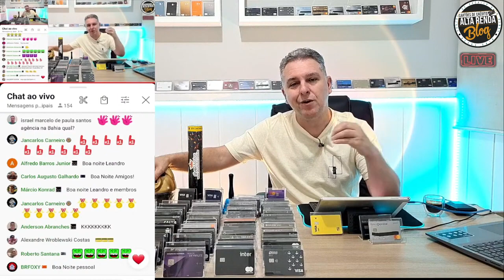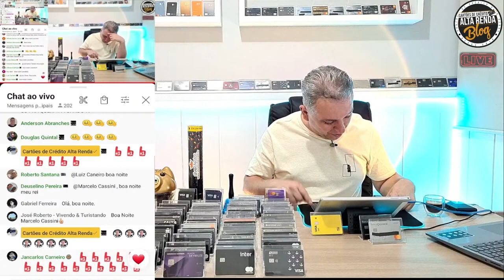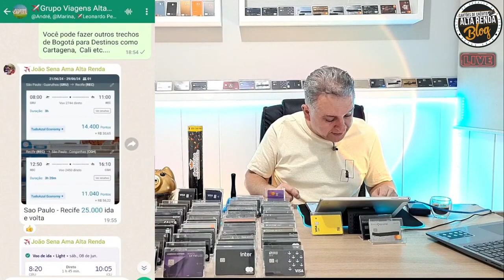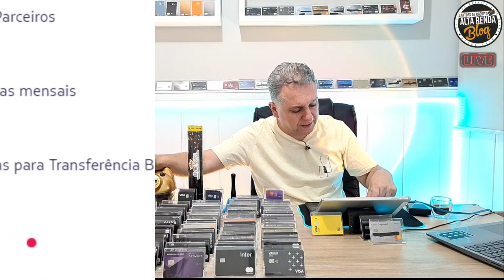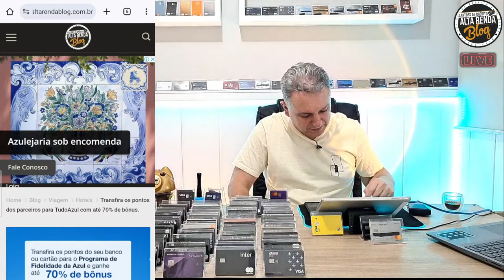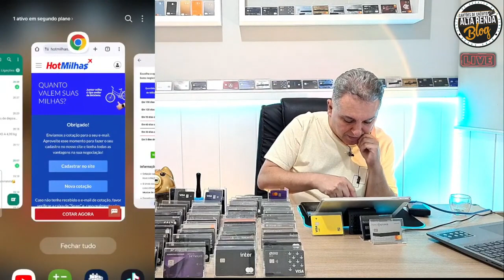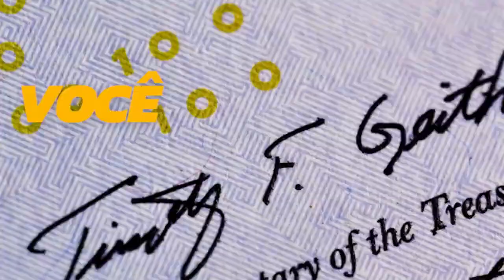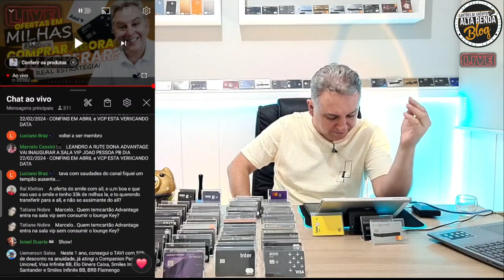💳OFERTAS DE MILHAS, É MELHOR COMPRAR MILHAS, GANHAR COM ESTRATÉGIAS DE CARTÕES? {VÍDEO RETRÔ}